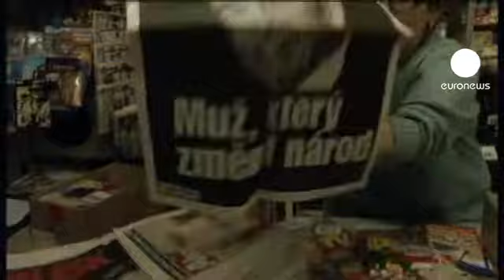Czechs mourn Velvet Revolution leader Havel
Tributes have been pouring in from around the world after the death of Vaclav Havel, the Czech Republic's first president.

Widely regarded as the leader of the 'Velvet Revolution', the 75-year-old former dissident playwright died on Sunday morning following a long period of illness. His death came from a respiratory illness likely aggravated by decades of chain-smoking.

His expected state funeral is likely to draw leaders and elder statesmen from across Europe and the world.